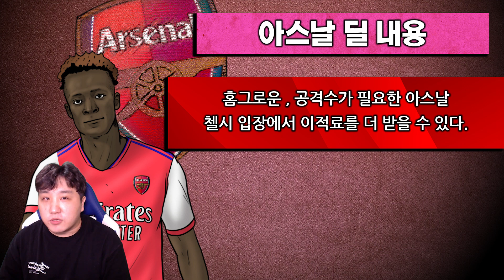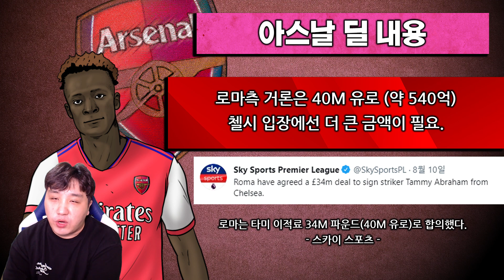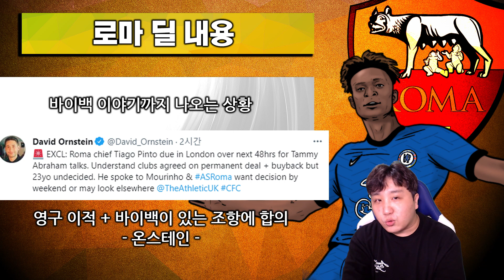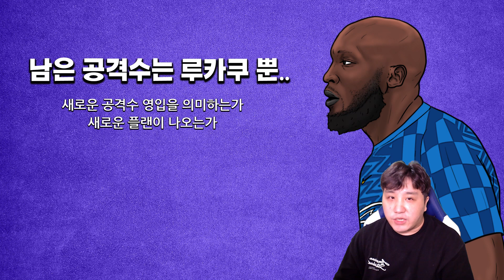as로마 vs 아스날!! 첼시 공격수 타미 아브라함 이적설!!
안녕하세요 안크입니다.
오늘은 이적설이 많은 타미의 유력한 후보
as로마와 아스날 이적설 비교입니다.
타미랑 첼시 두 입장차와 장단점을 보겠습니다.